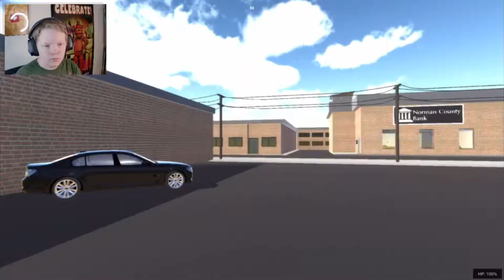I am THE Sneak Thief! | Sneak Thief (2)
The lag is real!
Hi there! If you’re new here, welcome! Here at iClowny, I like to make gaming videos, unboxing videos, vlogs, and other fun stuff! I hope you enjoy! 😁

Thank you for checking out my channel!
Tags (If any)